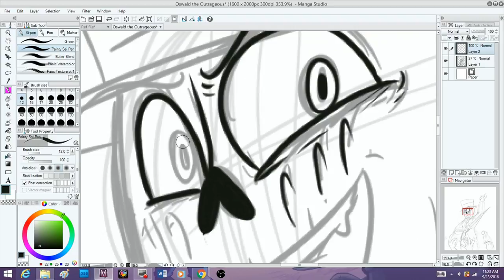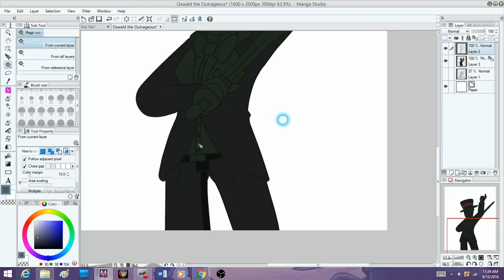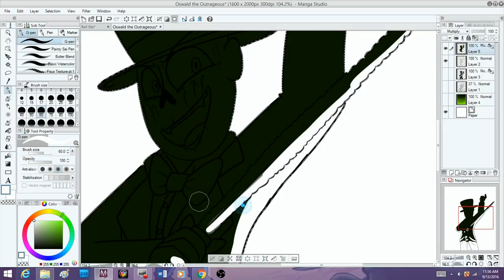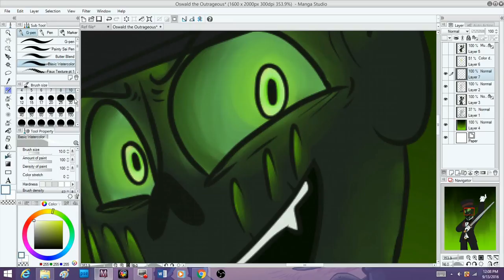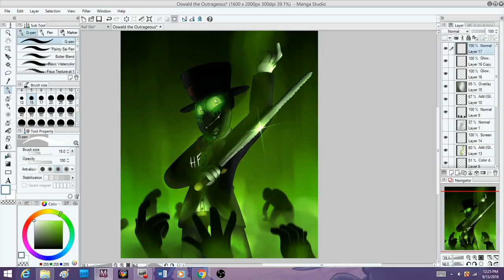Oswald the Outrageous (speedpaint)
I love Nuka World and really wanted to speedpaint Oswald. He's deffinitly one of my favorite characters from this dlc.

hell there are a shit ton of great characters from Nuka World.

Characters:
Oswald.

Oswald belongs to Bethesda/Fallout 4